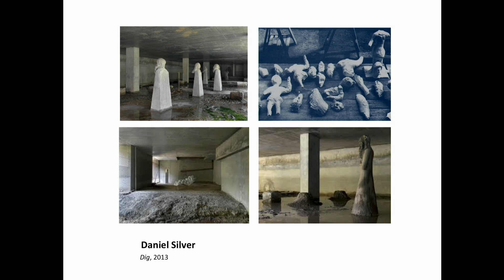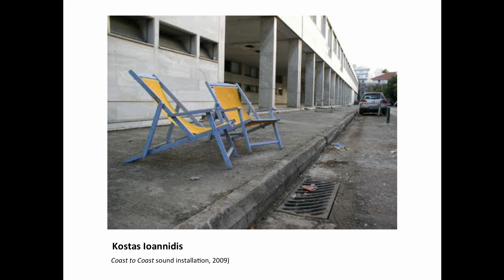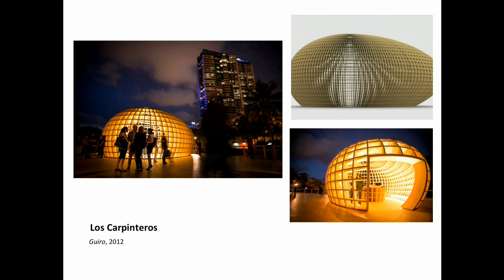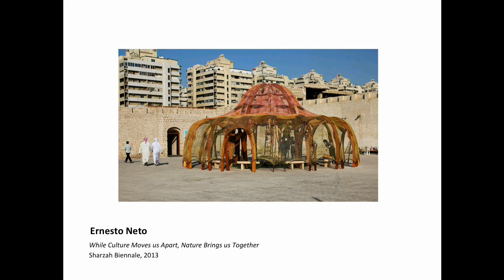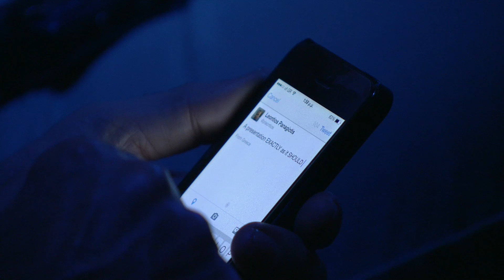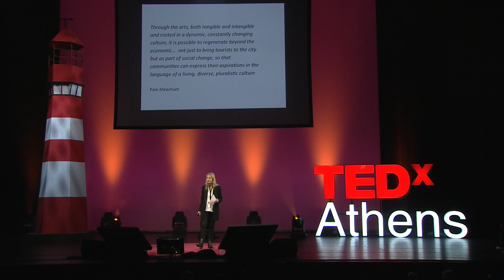Art in public space: Iwona Blazwick at TEDxAthens 2013